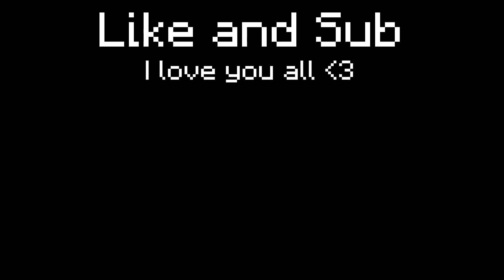how to build the smallest house in minecraft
alexa real, steveee, axol